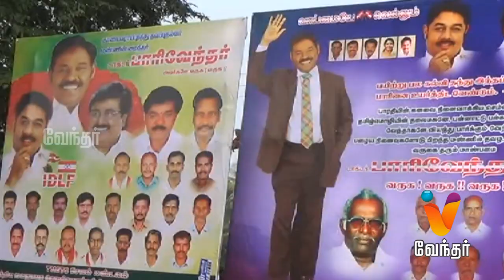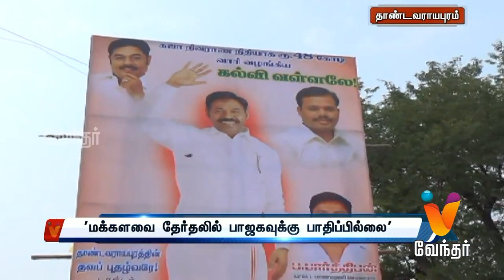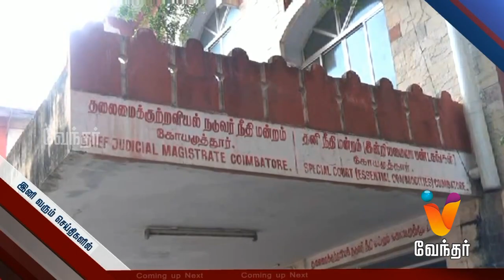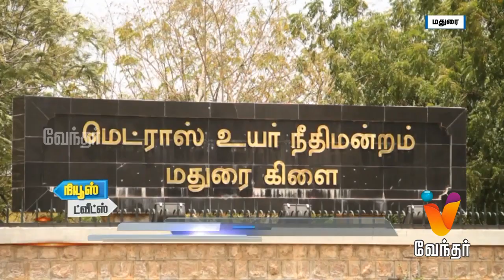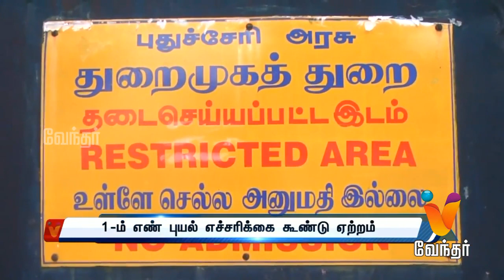News Night 10.00 pm (13/12/2018)